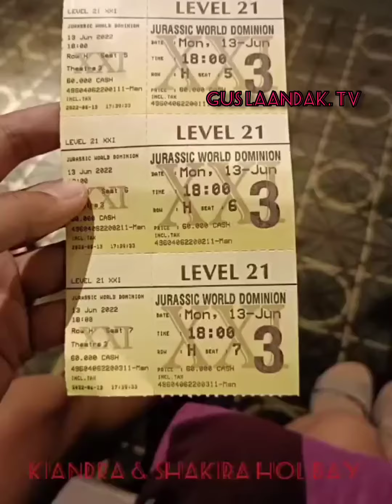Liburan kenaikan tingkat kiandra (kelas 4) dan Shakira (kelas 2). Semester Genap 2022. Happy Holiday